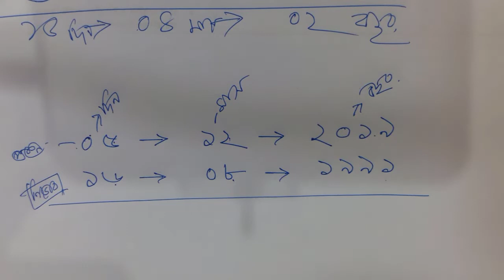সঠিক বয়স নির্ণয়ের সহজ নিয়ম ।। যে কোনো ব্যক্তির সঠিক বয়স নির্ণয় করুন খুব সহজে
Age Calculation,
যে কোনো ব্যক্তির বয়স নির্ণয় করুন খুব সহজে,
Age Calculation. যে কোনো ব্যক্তির বয়স নির্ণয় করুন খুব সহজে,